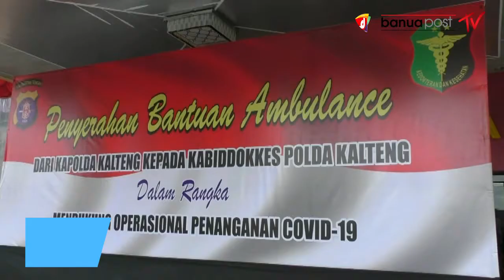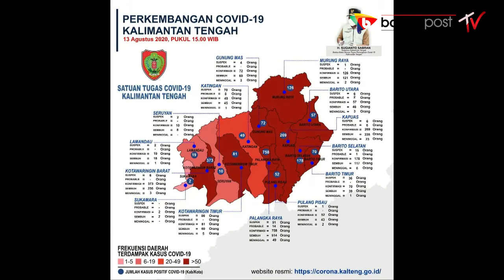POLDA KALTENG SUMBANGKAN MOBIL AMBULANCE